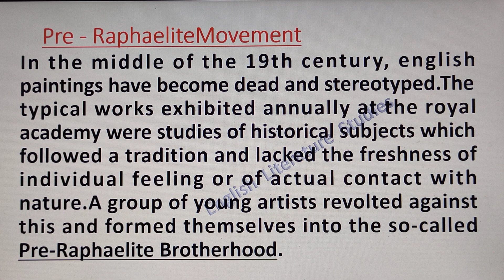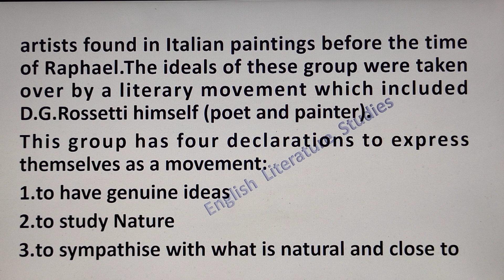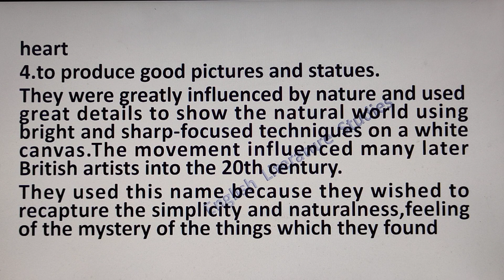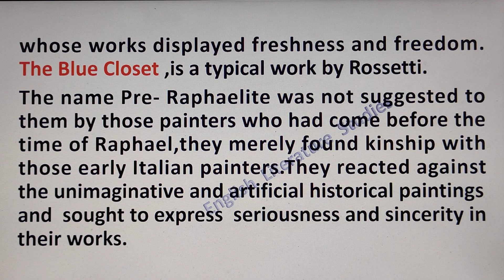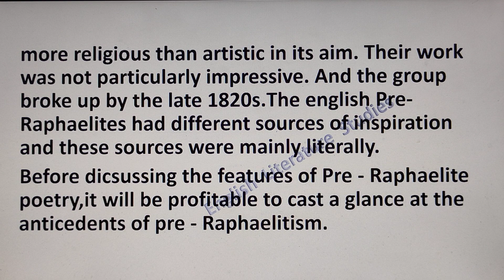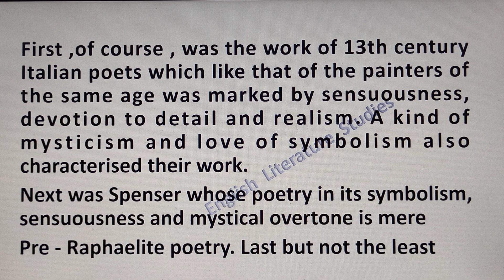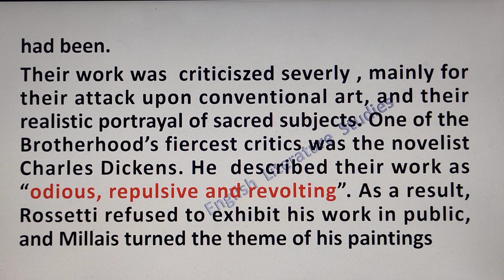Pre - Raphaelite Movement / Information about Pre-Raphaelite Movement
Hello Friends